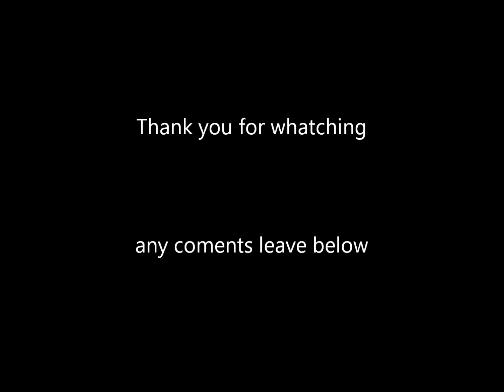Marilyn Monroe The Black Dress Sitting 1962 Rare.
In 1962 marilyn done the black dress sitting which is now rare.